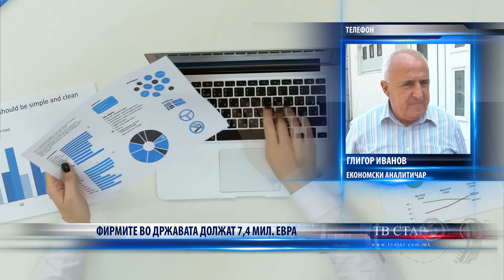ФИРМИТЕ ВО ДРЖАВАТА ДОЛЖАТ 7,4 МИЛ ЕВРА 18 09 2021